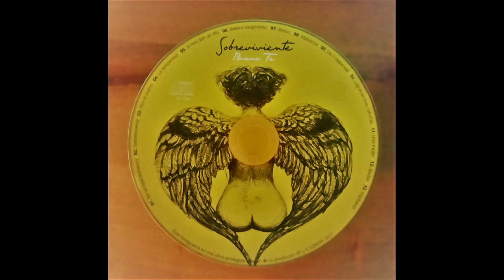Buena Fe - Sobreviviente - Año 2017. Album Sobreviviente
Nuevo tema de la producción 2017 de Buena Fe titulada Sobreviviente. Nuevamente Buena fe lo Volvieron a hacer.